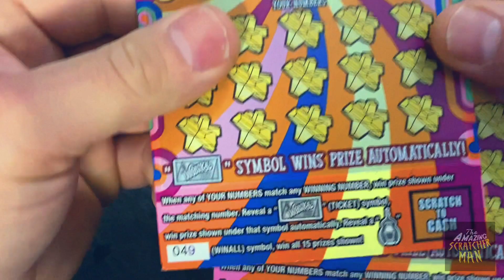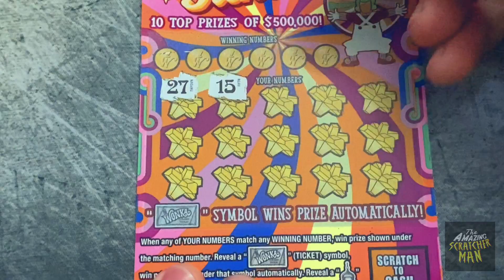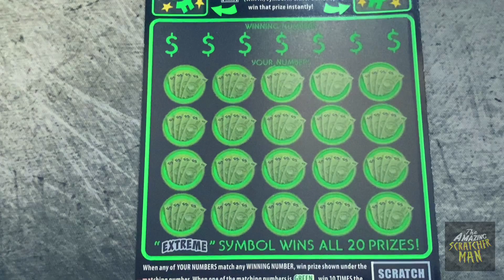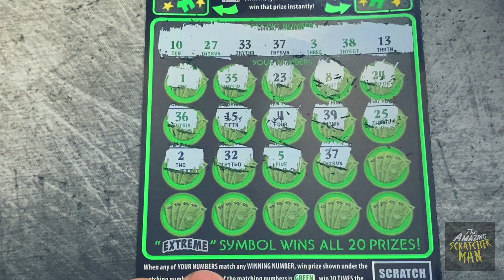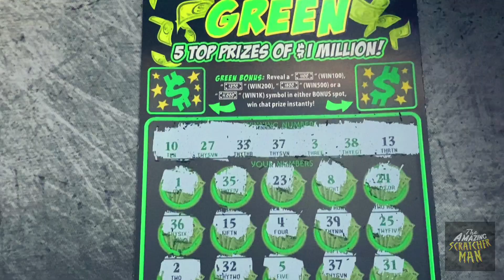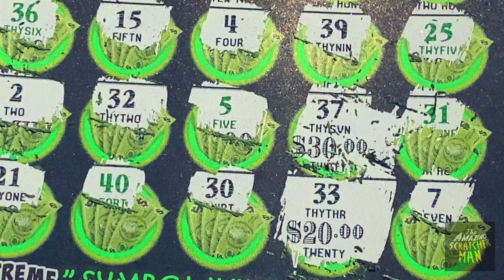Three Scratch offs, Two Matches, One Video, and Profits.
📌 Scratch off information
State: Pennsylvania Lottery
Top Prize: $500K + $1 Million